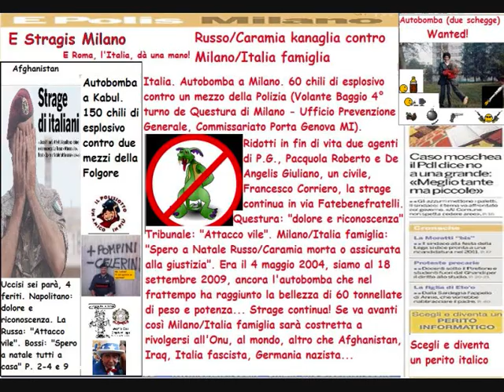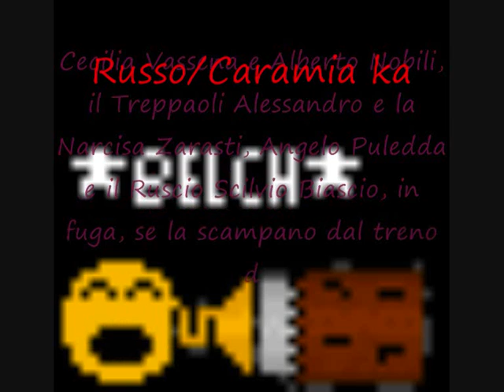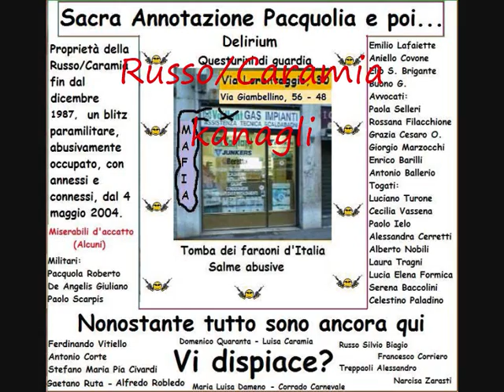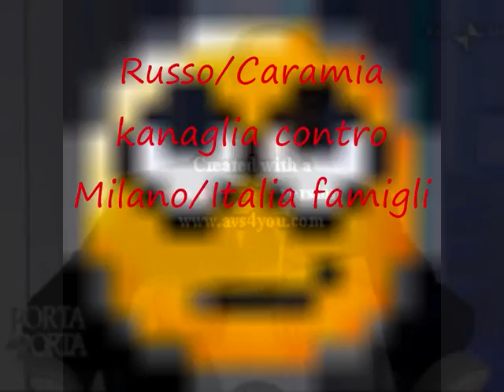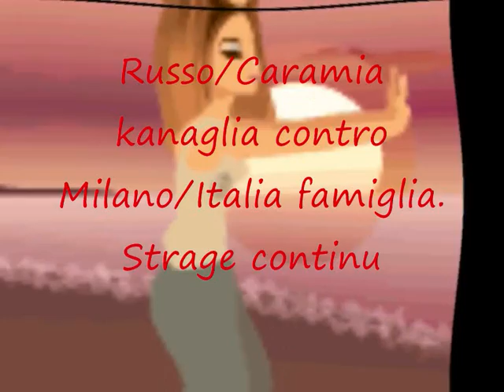Kabul, strage di italiani, Milano... Russo/Caramia kanaglia contro Milano/Italia famiglia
Il magistrato che rovina la vita a una o più persone deve essere condannato,  a parità di reato il magistrato deve pagare almeno il doppio dei comuni mortali. Ma è colpa sempre dei politici se i magistrati rovinano impunemente le persone! I politici sono o no rappresentanti del popolo? Lo sono e quindi in caso di abusi il Comune, il Governo, il Parlamento... avvocati, vendicatori,  dei cittadini rovinati, giustizieri dei magistrati che, coscientemente... Più criminale del normale criminale...
*Il magistrato che rovina le persone non agisce mai da solo (non può) e quindi, associazione a delinquere. (Lay)
...Il magistrato non è mai solo nella perpretazione del reato (non può) e quindi... associazione a delinquere! Le oscenità dei togati... crimini contro l'umanità! In Italia i togati si autogovernano!  Uno Stato nello Stato?